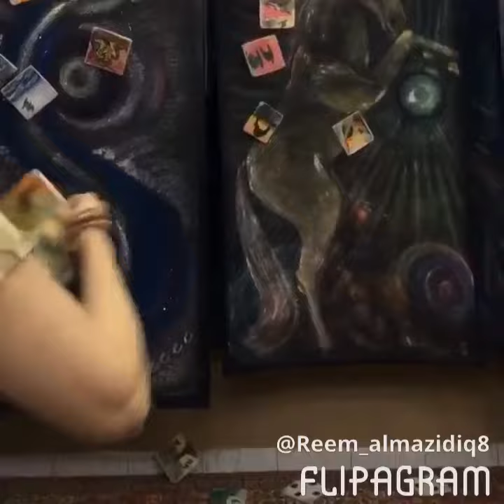Mirrors House in Kuwait